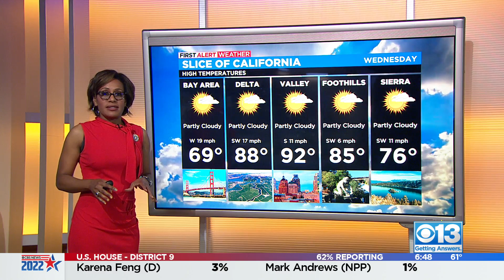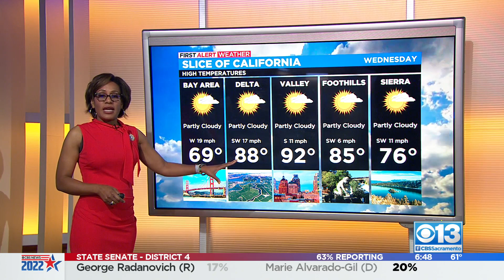Wednesday Weather Forecast - June 8, 2022